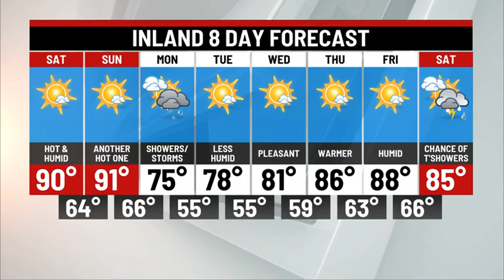Saturday Weather Update